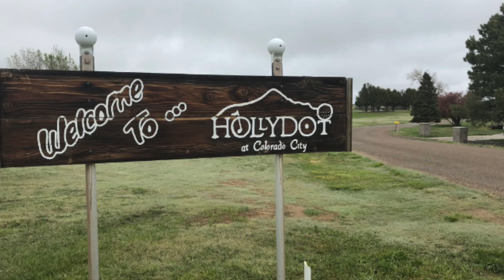Chieftain Sneak Peek May 7, 2019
BY RYAN SEVERANCE